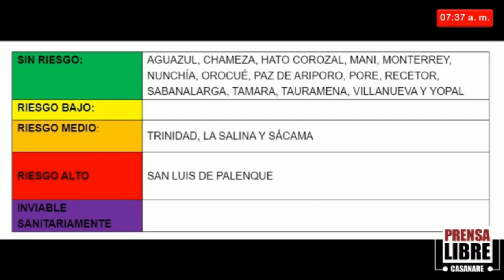Pilar Perilla - Índice de Riesgo de la calidad del agua urbana en Casanare